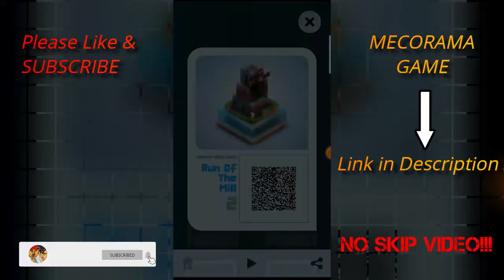Game Teka-Teki,Grafik HD Cuy🤓-Part 1|Mekorama-Indonesia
Hallo Guys divideo kali ini aku akan memainkan game yg keren nih,gamenya itu adalah Mecorama,nah btw kalian udah tahu belum game ini.Aku sih baru guys,jadi pas main agak bingung😁

Guys Menurut kalian aku lanjutin gak,gameplaynya? komen guys.
ℹ️GUYS BAGI KALIAN YG SUKA NARUTO SENKI,SILAHKAN KUNJUNGI VIDEO AKU YG LAIN👇

▶️Kumpulan Naruto Senki Mod:
🎧Music I Use:
🎶My Intro Music:
Thank's Guys